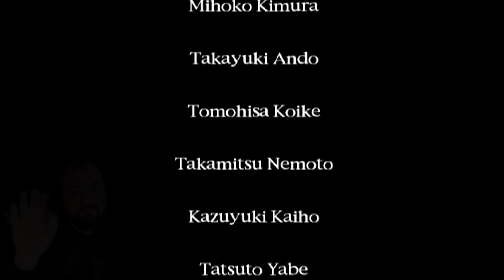The Epic Finale - Silent Hill | Let's Play #17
In the epic conclusion, Part 18 of our Silent Hill Let's Play series, we brace ourselves for the ultimate showdown. It's a battle of a lifetime as we face off against Cheryl herself, and the stakes have never been higher.

Our journey takes a heart-pounding turn as we retrieve the elusive dagger from the fridge, narrowly escaping the clutches of a tentacle monster. But that's just the beginning.

As the dust settles, we witness a transformation like no other. Cheryl morphs into a grown-up version of herself, unveiling a twist in the story that leaves us awestruck and in disbelief. It's a moment that changes everything.

And then, in the blink of an eye, the game is suddenly over, leaving us with questions and a sense of closure like no other.

Share this episode with fellow fans of Silent Hill and let's conclude our journey through the enigmatic and terrifying world of Silent Hill.